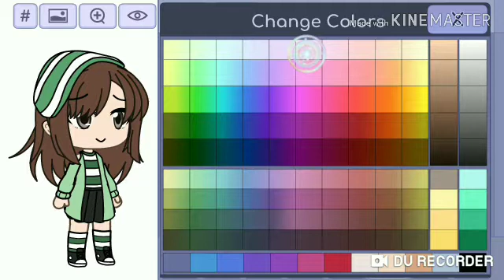Oc Reference: Naomi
The sweet but shy little lesbian!